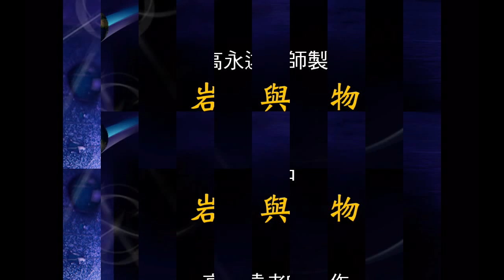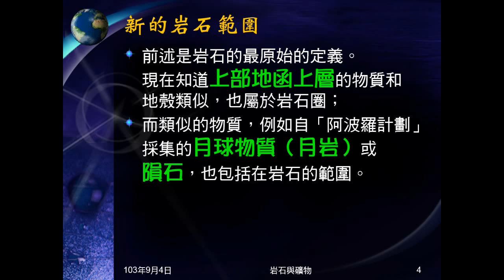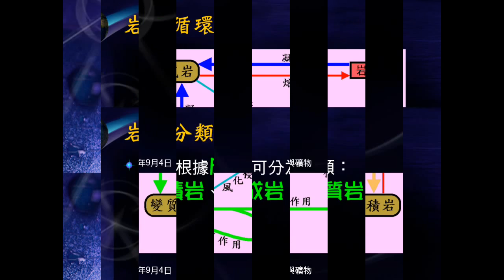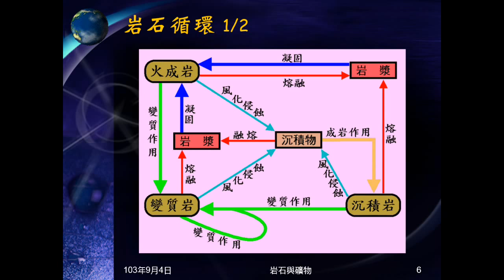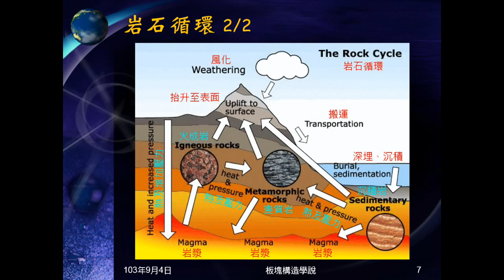103學年地科 岩石01：岩石定義、分類、循環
說明何謂岩石，過去及現在的研究範圍。說明岩石分類的依據及結果。解釋岩石循環。